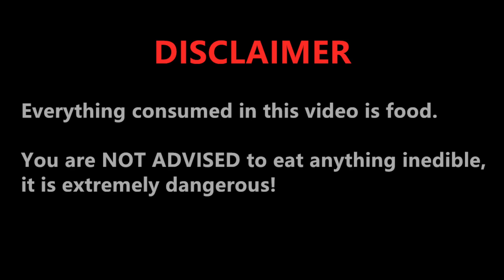ASMR PINK FOODS CHERRY BLOSSOM EDIBLE SHOT GLASSES, SHEET JELLY, MOCHI, RICE CAKES, JELLY MUKBANG 먹방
ASMR PINK FOODS CHERRY BLOSSOM EDIBLE SHOT GLASSES, SHEET JELLY, MOCHI, RICE CAKES, FLOWER JELLY, JELLO FOOD, EATING SOUNDS MUKBANG, BIG BITES, DESSERT, NO TALKING MUKBANG, EATING SHOW, 食べる音, 吃播, 療愈吃播, 助眠吃播, 리얼사운드 먹방 노토킹, 咀嚼音, ABBEY ASMR,

大家好，我是Abbey，歡迎來到我的吃播頻道！我會繼續分享更多美食、美好的聲音給你們^_^ 還有喔，要記得按鈴鐺🔔，才會有我的推播通知！